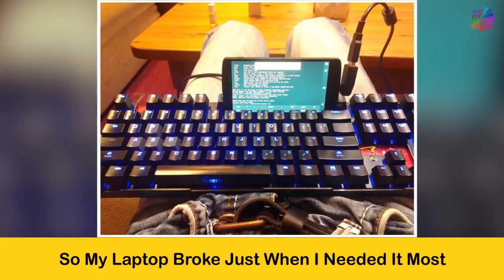How To Think Like an Engineer In 100 Photographs